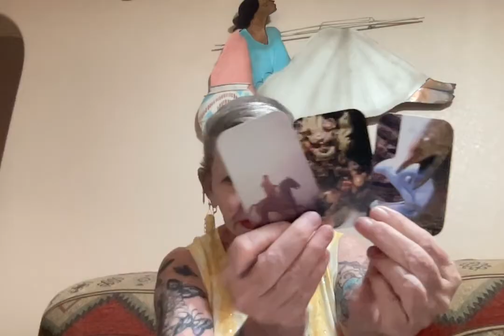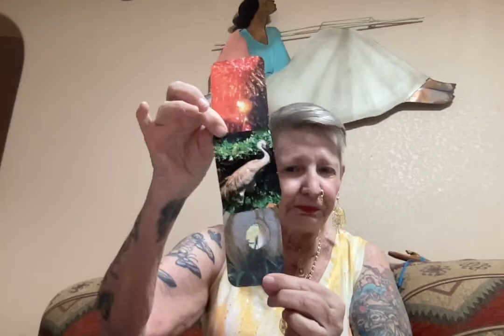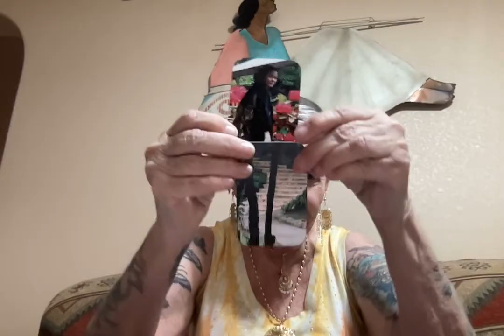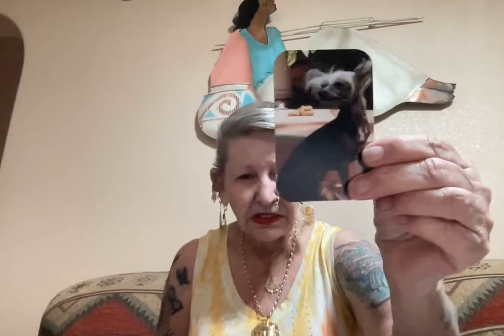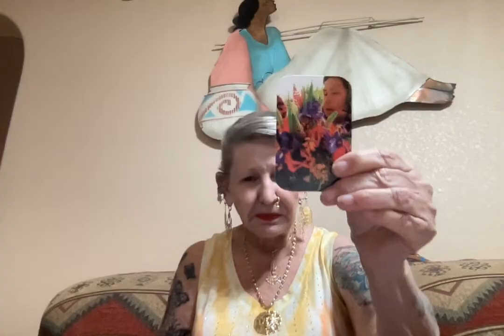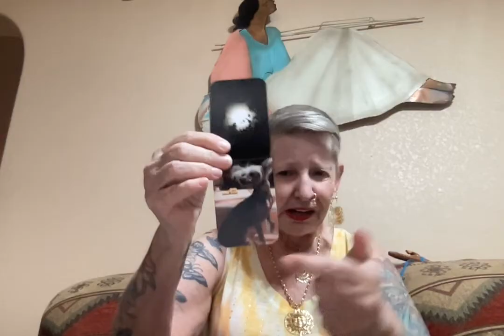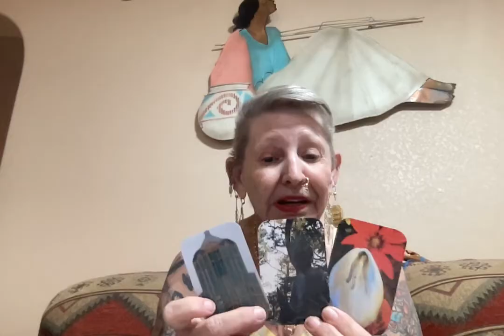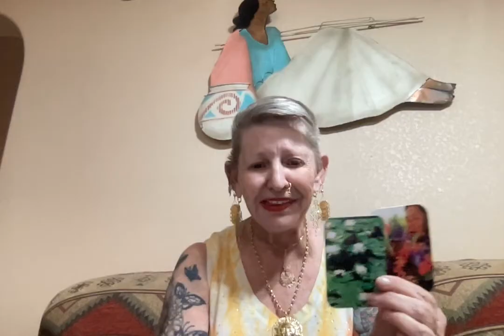Governor of Illinois Versus DeSantis ---